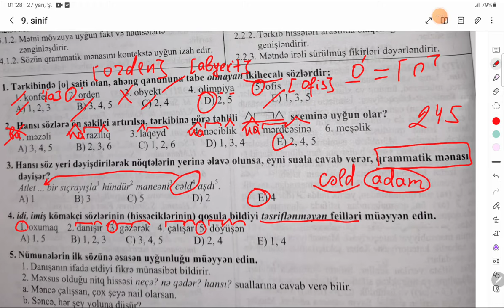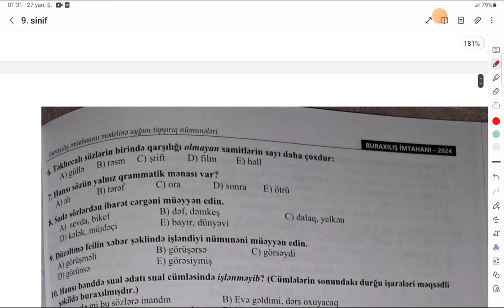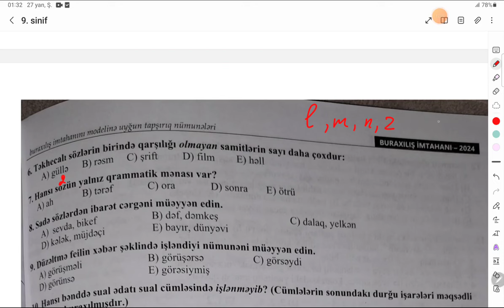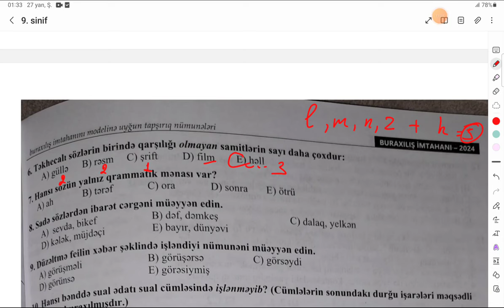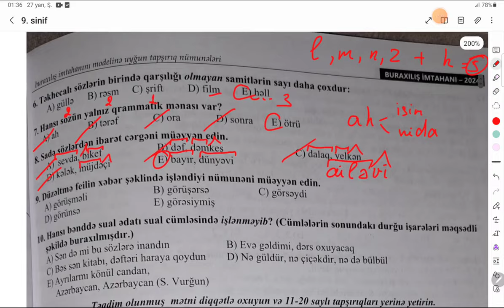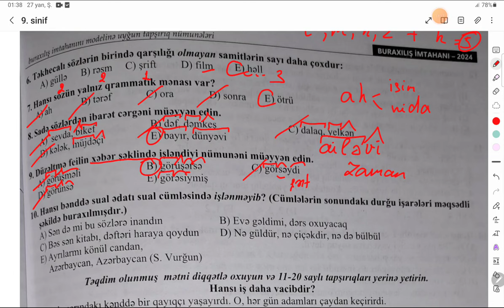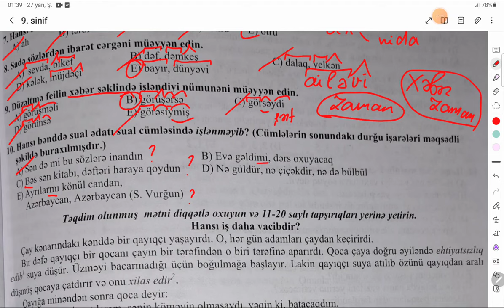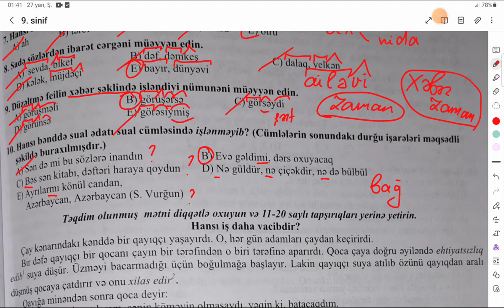Abituriyent jurnalından 9-cu sinif Azərbaycan dili suallarının izahı. Günel Nağızadə. 050-537-91-87